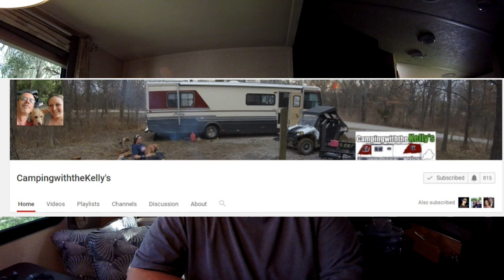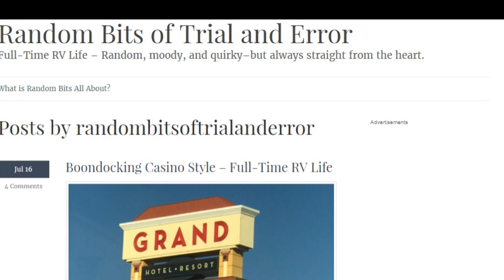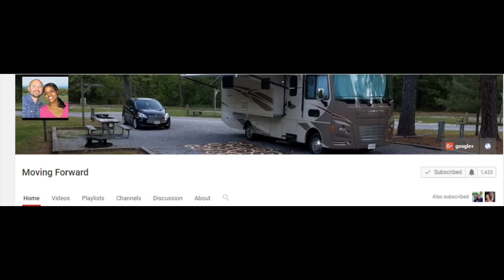RV Life Planning Trip 2 Asheville, NC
In this video - I talk about my travel plans to Asheville and traveling with friends.  Also - thanks to all my new subscribers - great you are here. Finally - asking for folks to check out Camping with the Kelly's and Moving Forward. Two great RV Channels.

Intro and Outro Graphic by Gene LaRose